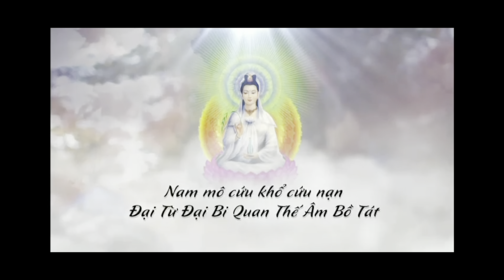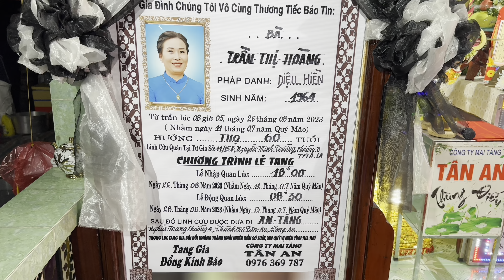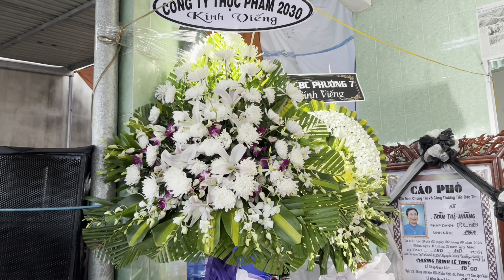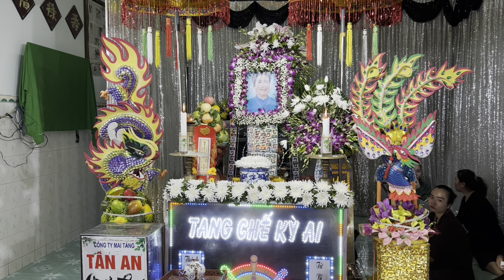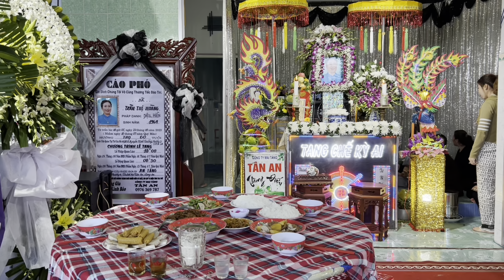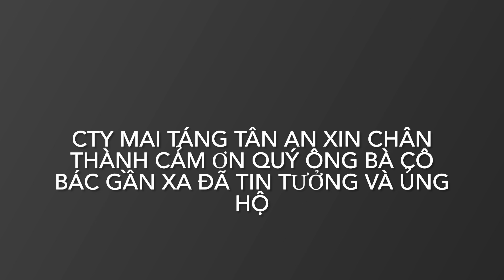Lễ Tang Bà Trần Thị Hoàng 60T(pd: diệu hiền )(trại hòm tân an)